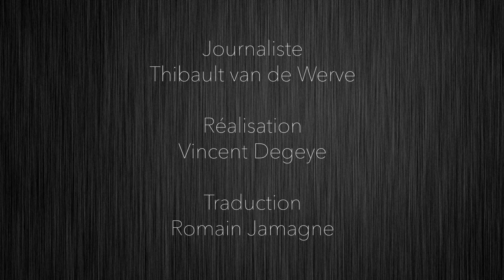Cinephilia // Capsule n°2 - Interview de Liam Cunningham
Cinephilia a rencontré Liam Cunningham (Game of Thrones, Let Us Prey, ...)